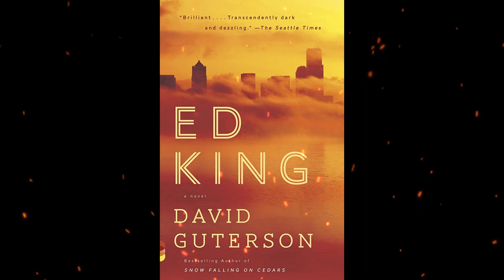Plot summary, “Ed King” by David Guterson in 5 Minutes - Book Review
"Ed King" is a novel by David Guterson that tells the story of a man named Ed King who rises from a troubled youth to become a powerful and successful businessman in Seattle. However, his life is upended when he discovers that he is the biological father of a young woman, Diana, whom he had a brief relationship with many years ago. The novel explores the complex relationships between Ed, Diana, and Ed's wife, Franny, as they navigate their newfound connections and the implications of Ed's past. The novel also delves into themes of power, ambition, race, and morality, as Ed grapples with the consequences of his actions and seeks redemption for his past mistakes. Through Guterson's intricate storytelling and nuanced character development, "Ed King" offers a thought-provoking examination of the human condition and the complexities of personal and societal ethics.